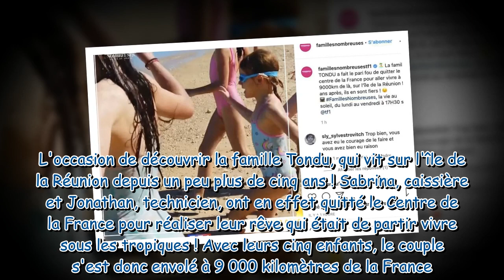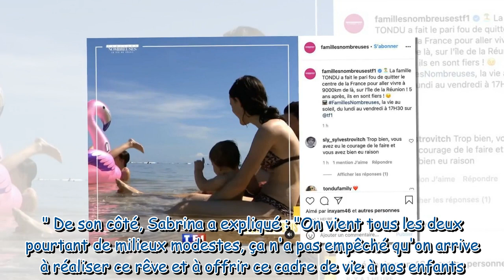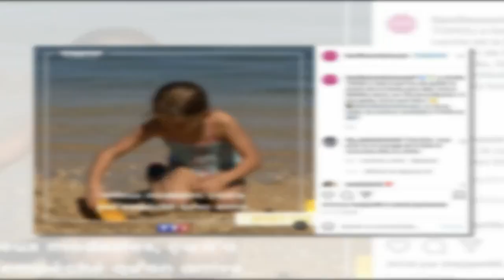Familles nombreuses, la vie au soleil : qui est la famille Tondu ?